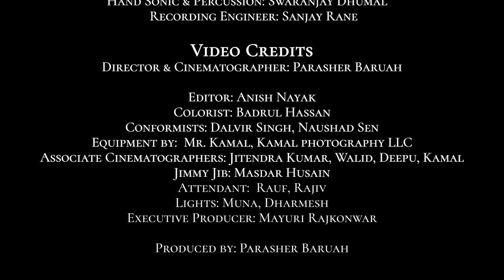Sanwal Mor Muharran | Ustad Shafqat Ali Khan | Live Video | New Classical Song 2023 | Sufiscore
Sanwal Mor Muharan is a treat to fans Ustad Shafqat Ali Khan taken from a live program.

SONG CREDITS
Singer: Ustad Shafqat Ali Khan, Sham Chaurasia Gharana
Composition: Ustad Salamat Ali Khan
Lyrics: Khwaja Ghulam Farid
Flute: Paras Nath
Piano: Santosh Mulekar
Hand Sonic & Percussion: Swaranjay Dhumal
Recording Engineer: Sanjay Rane

VIDEO CREDITS
Director & Cinematographer: Parasher Baruah
Editor: Anish Nayak
Colorist: Badrul Hassan
Conformists: Dalvir Singh, Naushad Sen
Equipment by
Kamal photography LLC
Mr. Kamal
Associate Cinematographers
Jitendra Kumar
Walid
Deepu
Kamal
Jimmy Jib: Masdar Husain
Attendant:  Rauf, Rajiv
Lights: Muna, Dharmesh
Executive Producer: Mayuri Rajkonwar
Produced by: Parasher Baruah Ava Films